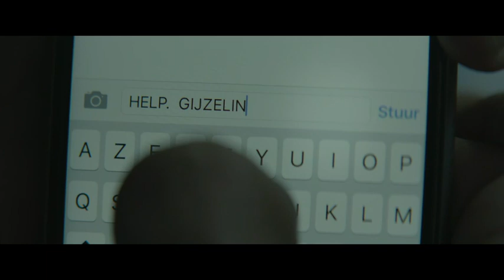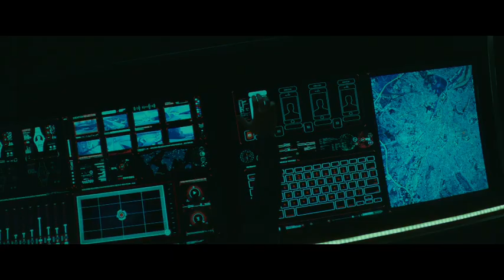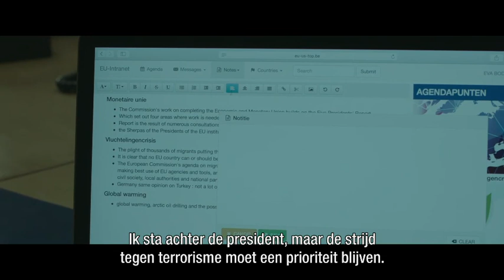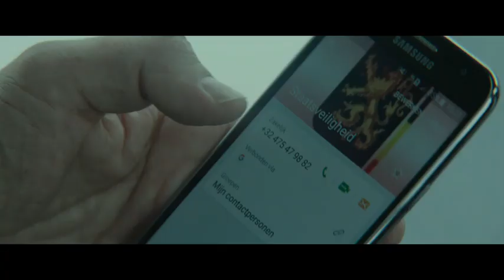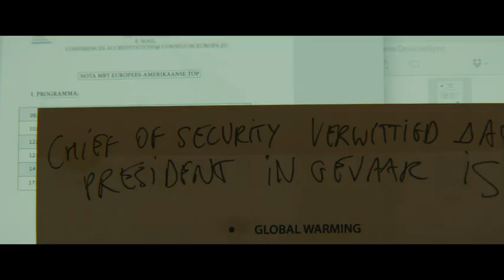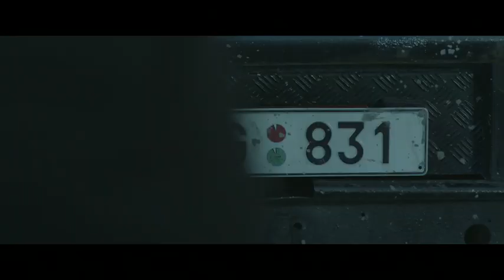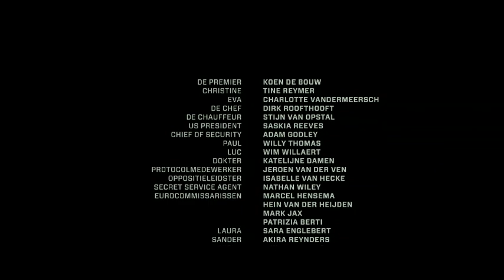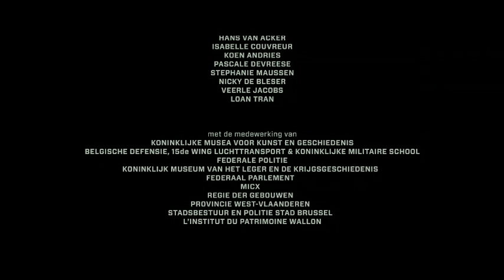DE PREMIER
De Belgische eerste minister (Koen De Bouw) is op weg naar een belangrijke vergadering, wanneer hij door een gewapende bende wordt ontvoerd. Hij verneemt van de gijzelnemers dat niet alleen hij, maar ook zijn vrouw en kinderen gevangen worden gehouden. De premier krijgt zijn gezin enkel terug, indien hij later die dag de Amerikaanse president, die op staatsbezoek is in België, vermoordt.